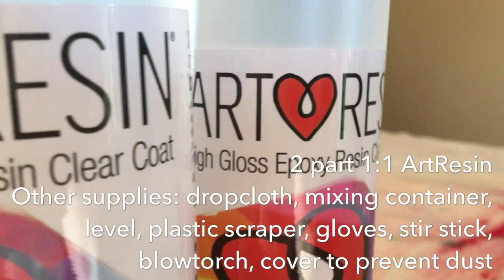ArtResin tutorial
How to use ArtResin for your artwork. I LOVE this product and I know you will too!